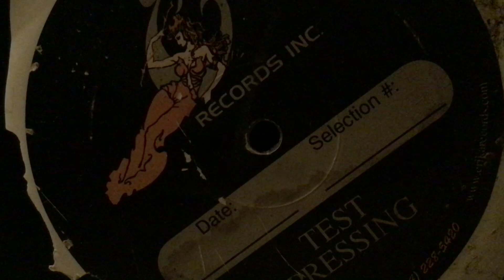if I fell in love, it would be forever